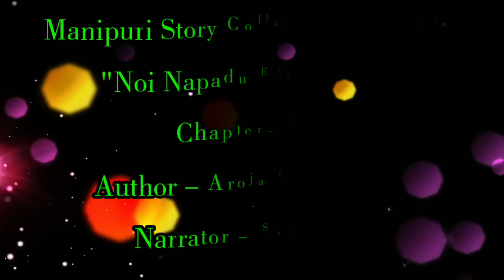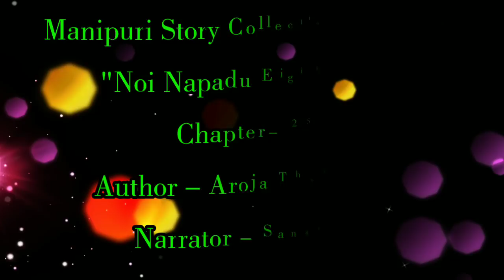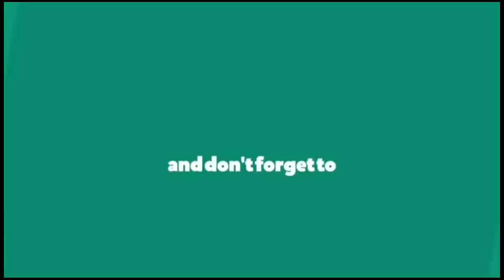Chapter-25 |Kunmangasuba|Noi Napadu Eigi Ex Ni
Chapter : 25 (kunmangasuba)

Author : Aroja Thokchom

Narrator : Sanathoi

Music From 👇
BreakingCopyright YouTube Channel